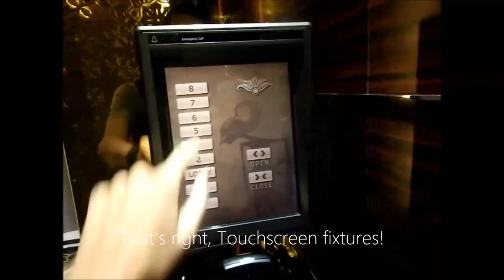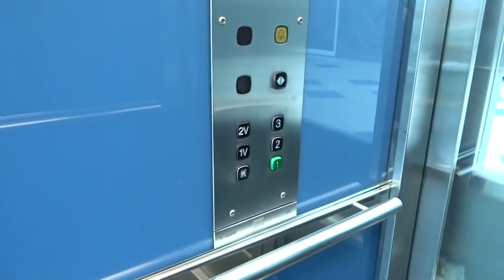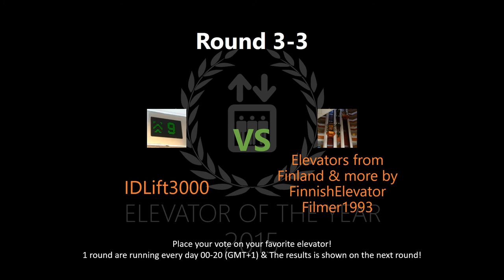Round 3-3: Elevators Of The Year 2015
Background Musics:
-Very Right by Jingle Punks
-United We Groove by Audionautix (CC-BY)